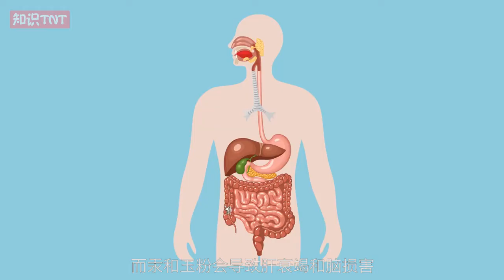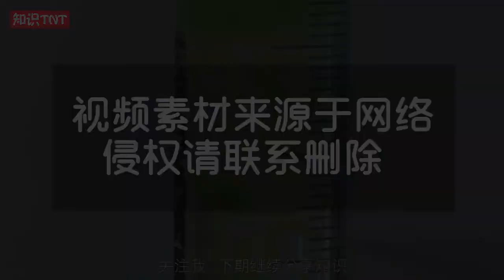十大致命物质，有些现如今还没有解药，千万要注意了【知识TNT】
我们强调了视频内容的合规性，同时也保证了内容的新闻价值。
地球上十大致命物质，除了第一种用量轻微，有的至今没有解药，甚至就在我们身边。
大家好这里是知识TNT
知识无穷无尽，爆炸生活更精彩